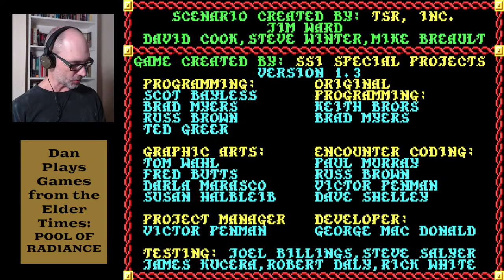Garden of Giants, Pt. 1 | AD&D Pool of Radiance | Games from the Elder Times | S02 E13A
Dan's crew delves further into the forbidding final Castle Valjevo in the 1988 AD&D Pool of Radiance game. In a mind-warping garden maze with poison snakes and giant patrols around every corner, can they possibly survive to the final encounter?

Pool of Radiance is a role-playing video game developed and published by Strategic Simulations, Inc (SSI) in 1988. It was the first adaptation of TSR's Advanced Dungeons & Dragons (AD&D) fantasy role-playing game for home computers, becoming the first episode in a four-part series of D&D computer adventure games. The other games in the "Gold Box" series used the game engine pioneered in Pool of Radiance, as did later D&D titles such as the Neverwinter Nights online game. Pool of Radiance takes place in the Forgotten Realms fantasy setting, with the action centered in and around the port city of Phlan.

Generally well received by the gaming press, Pool of Radiance won the Origins Award for "Best Fantasy or Science Fiction Computer Game of 1988". IGN ranked Pool of Radiance No. 3 on their list of "The Top 11 Dungeons & Dragons Games of All Time" in 2014. Ian Williams of Paste rated the game #5 on his list of "The 10 Greatest Dungeons and Dragons Videogames" in 2015.

Warm up your floppy disks, because Dan's headed back to the 1900's to replay some of his favorite fantasy-themed computer games. Elder Times streaming happens Thursdays at 11 PM ET.